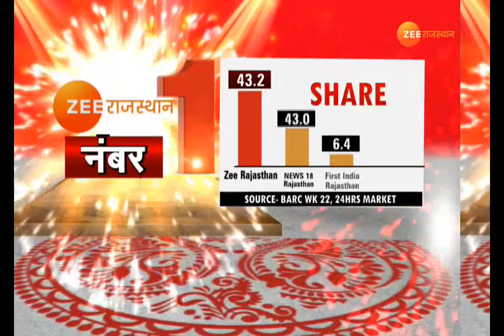मंदिरों में सजी जल विहार का झांकी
जयपुर : मंदिरों में सजी जल विहार का झांकी-गोविन्द देवजी में जलविहार की झांकी सजाई गई। ठाकुरजी को शीतलता प्रदान करने के लिए फव्वारे.